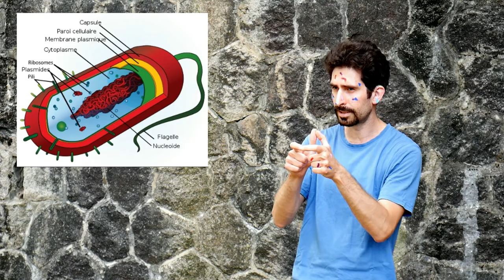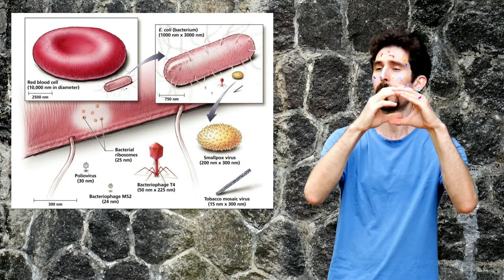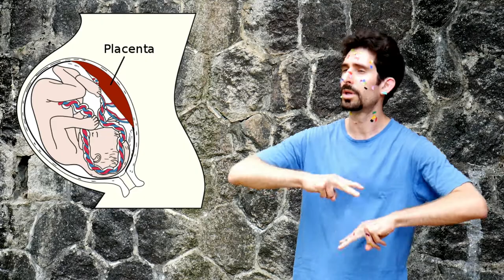Le virus, un ami qui te veut du bien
Les virus ne sont-ils que source de malheur ? Faut-il s'en méfier systématiquement ? Que nenni ! Va vite découvrir leurs bienfaits insoupçonnées !

// SOURCES
- Rarement dangereux, les virus sont partout
- Tous les virus ne nous veulent pas du mal !
- Les humains sont apparentés aux virus
- De l'ADN viral piégé dans notre génome
- Quelle différence entre virus et bactéries ?
- Qu'est ce que des bactériophagees ?
- Les phages, une alternative aux antibiotiques